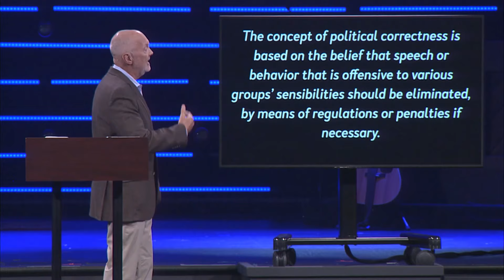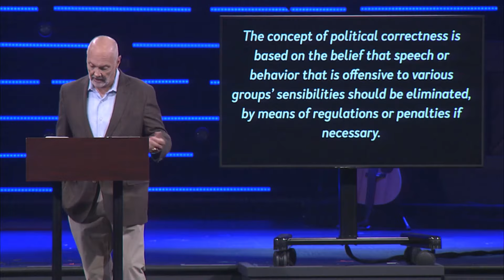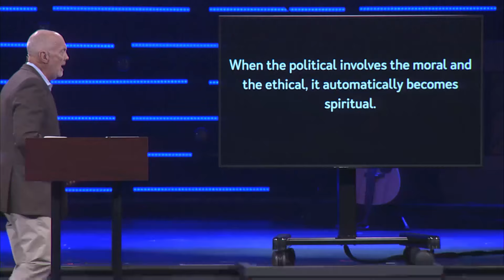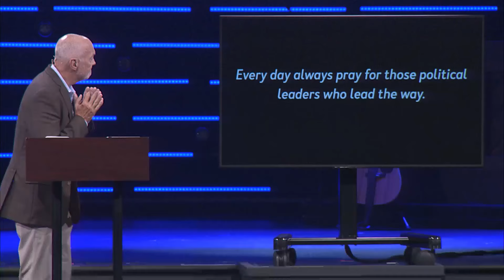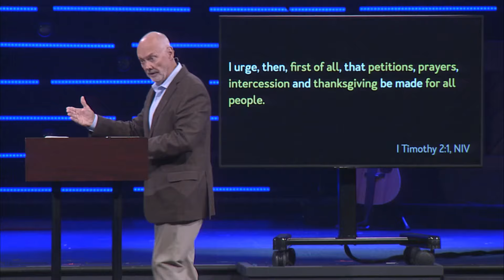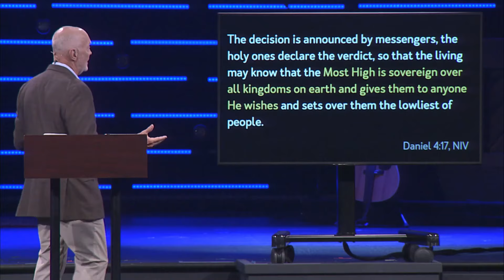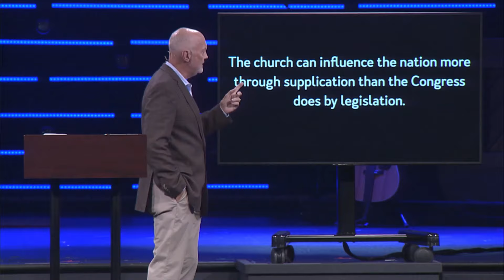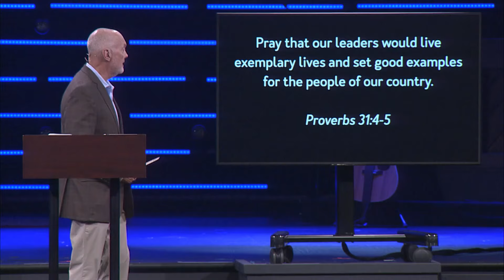"God and the Governor" / Pastor James Merritt / August 4, 2024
What is our responsibility to the government as believers? In today’s sermon, Pastor Merritt preaches from 1 Timothy 2 emphasizing the call for all believers to pray for those in leadership.